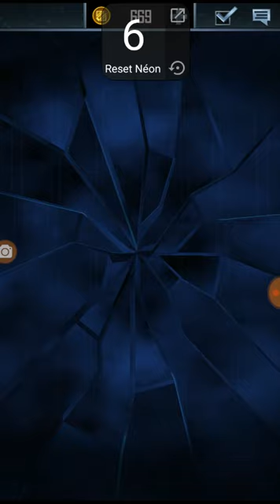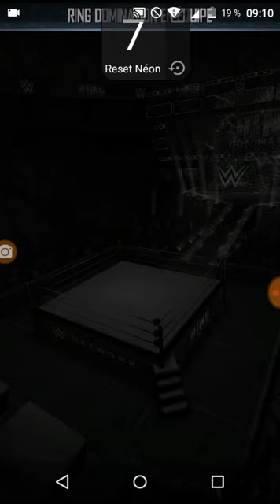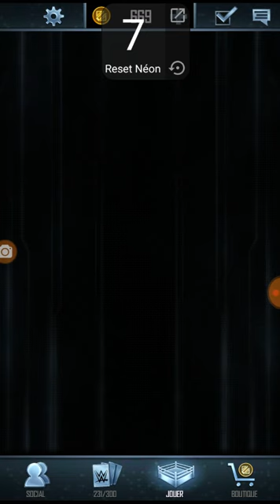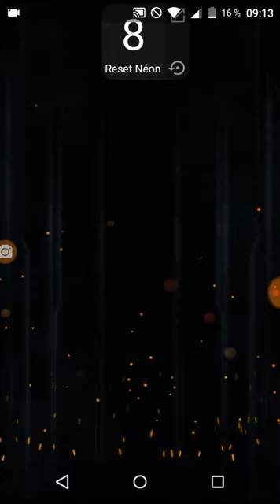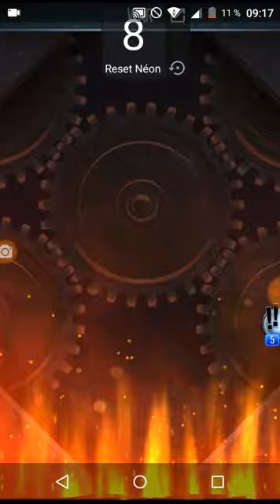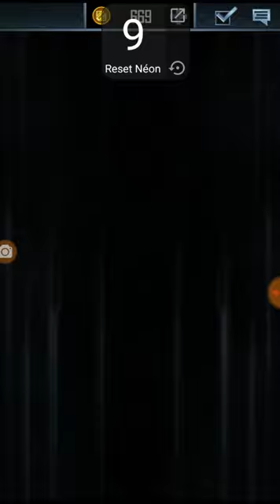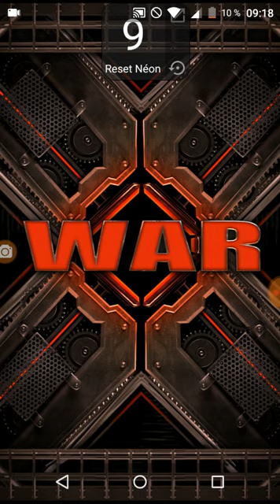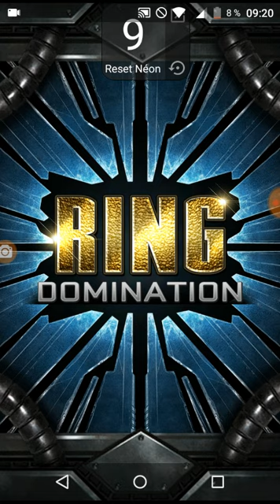WWE SuperCard Saison 5 FR #34 Gameplay TRD et War et passage au niveau Brisé